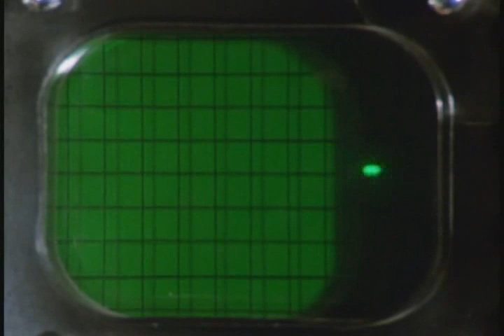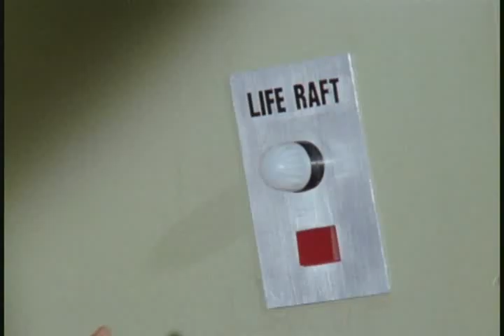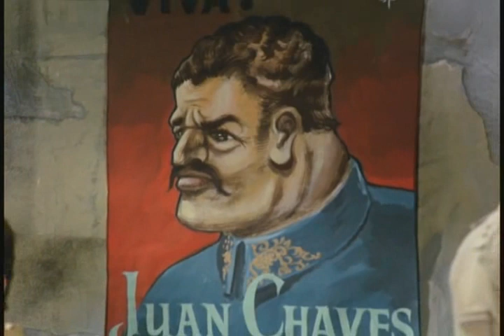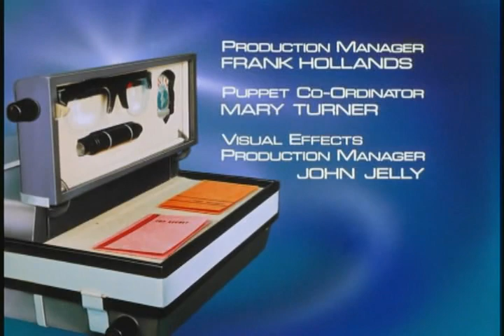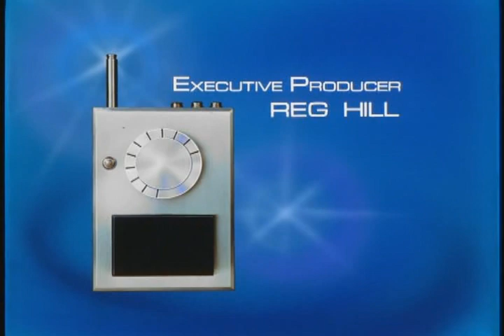JOE 90 06 Big Fish